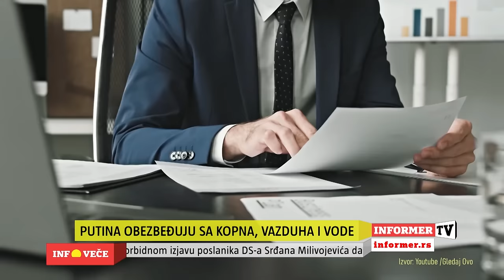INFO VEČE - Spremaju nam novi rat na Balkanu zbog Putinovog cepanja Ukrajine tampon zonom!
Voditelj Igor Ćurčić, gosti dr Dragan Petrović, Karlo Dulović